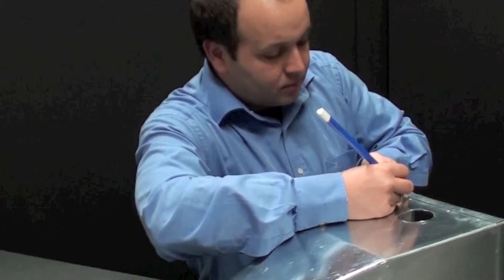A Zambelli vízgyűjtő üst szerelése homlokzatra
A Zambelli szaktanácsadó lépésről-lépésre megmutatja, hogyan kell a vízgyűjtő üstöt szakszerűen a homlokzatra szerelni.